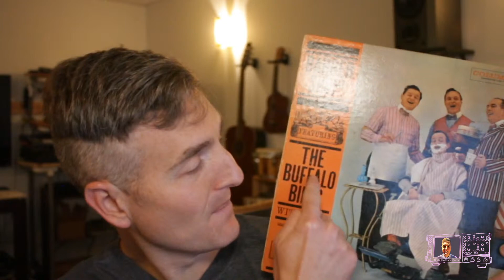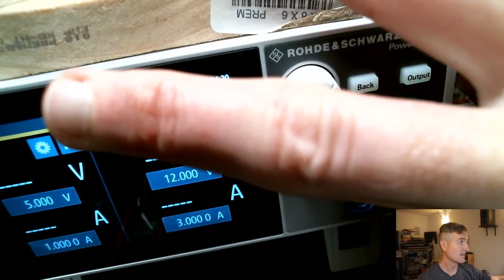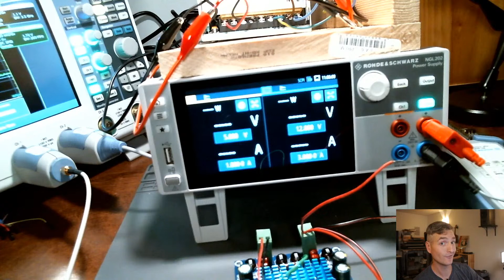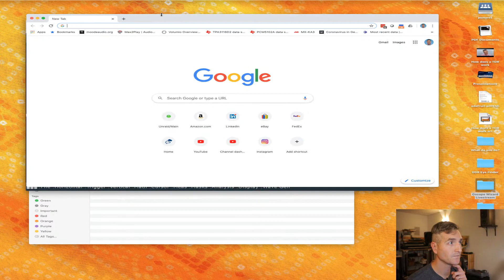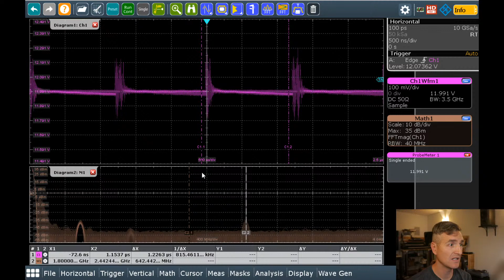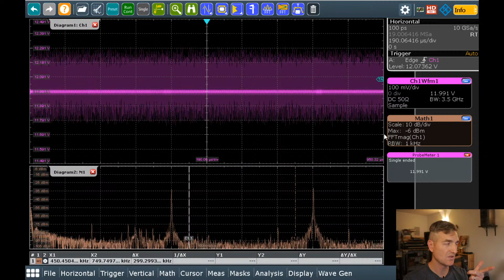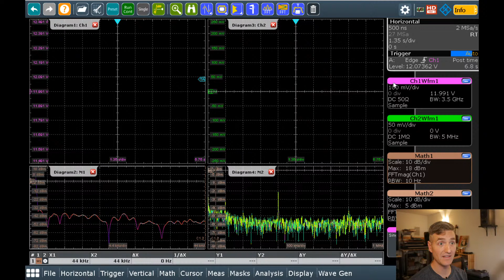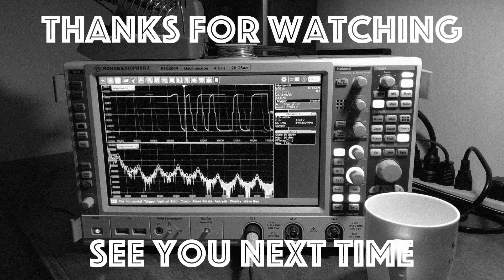The Quest for a DIY Sonos Style AMP Continues! How clean is it?? - OscopeWizard Episode 19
Today we make measurements on our little TI3116D2 Amp board.  Specifically we measure the noise being transferred from our power supply out to our speakers?  Is it a lot of noise, because that would be a hot bummer.  Or is it quiet like a tiny church mouse?  I really, really hope it is quiet.

We use a NGL202 power supply, a RTO2044, RT-ZPR40, and a RT-ZHD16 to make this measurement.  Seems like a lot of stuff, but it really is a lot of stuff.  So it seems exactly how it is.